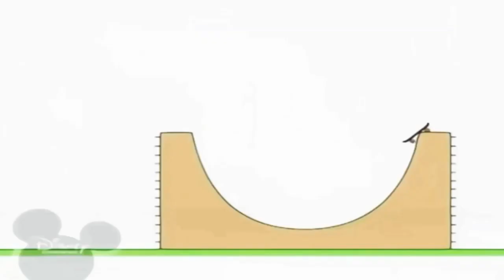11 вересня 2021 р.